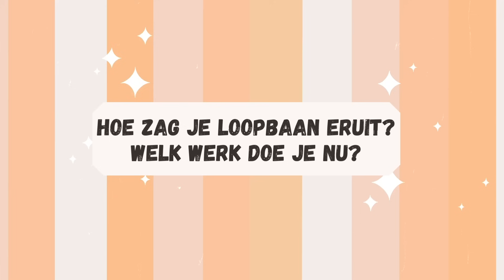LIFE UPDATE! VLOGS STOPPEN? 3e KINDJE? VERBOUWEN! LOOPBAAN? Al jullie vragen beantwoorden! Q&A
Duimpje als je net zo EXCITED bent als ik! Ik had nog wel een half uur kunnen ratelen, maar vond het wel voldoende zo. Trots op mijn gezin, m'n man, mezelf.. Keihard gewerkt om hier te komen en zoveel zin om hiermee verder te gaan!!

Hi, ik ben Femke... zeg maar Fem. Mama van Noud (3) en Morris (1). Ik maak video's over het moederschap, van vlogs tot aan challenges. Kijk je mee?